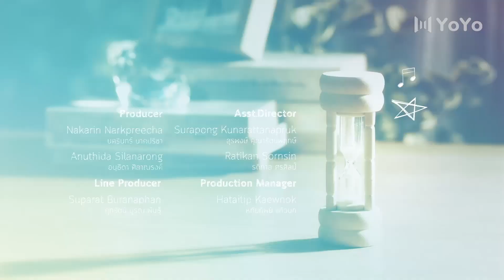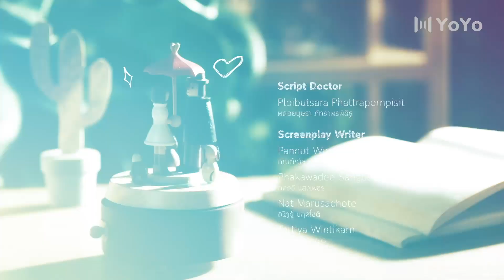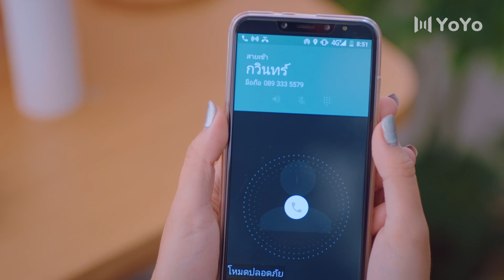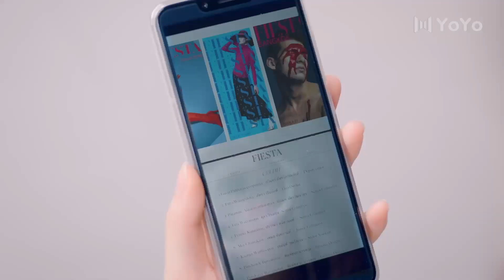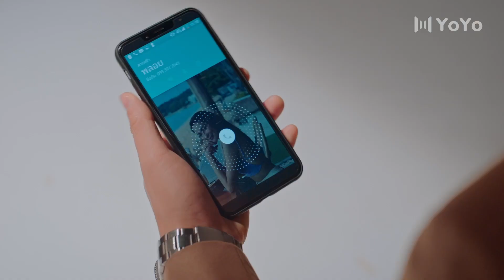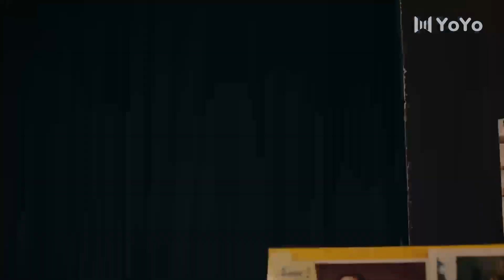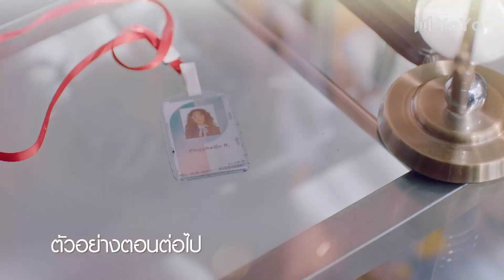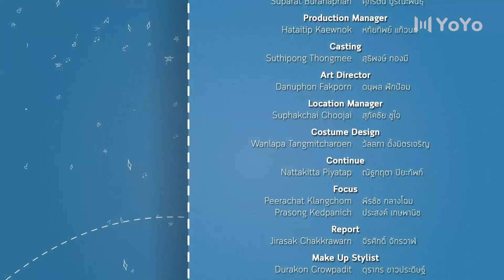รักวุ่นวาย ยัยตัวป่วน 12 | Me Always You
Me Always You "รักวุ่นวาย ยัยตัวป่วน”
นำแสดงโดย “เป้ อารักษ์” และ “ฟาง ธนันต์ธรญ์” 2 นักแสดงมากฝีมือ โคจรมาพบกันในซีรี่ส์โรแมนติกคอมแมนดี้ ที่จะทำให้ทุกคนอมยิ้มไปกับความน่ารักสดใสของสองพระนาง กำกับการแสดงโดย “เสือ ยรรยง คุรุอังกูร” ผู้กำกับภาพยนตร์ชื่อดัง ร่วมด้วย “ดรีม ฐานิกา เจนเจษฎา”

 “Me always You รักวุ่นวาย ยัยตัวป่วน” จะออกอากาศสดแบบคู่ขนานพร้อมกันทั้ง 2 ประเทศ ไทยและจีน ซึ่งเป็นละครไทยเรื่องแรกที่ออกอากาศแบบคู่ขนานทั้งไทยและจีน โดยในประเทศจีนนั้นจะออกอากาศที่ช่อง Anhui TV และสตริมมิ่ง Migu Video โดย Anhui TV เป็นช่องทีวียักษ์ใหญ่ของประเทศจีน ที่มีผู้ชมกว่า 100 ล้าน และ Migu Video เป็นแพลตฟอร์มรายใหญ่ชื่อดังของจีน และในประเทศไทย จะออกอากาศทางช่อง 3HD เพื่อให้แฟนๆ ชาวไทยได้ติดความน่ารักสดใสของเหล่านักแสดงอีกด้วย